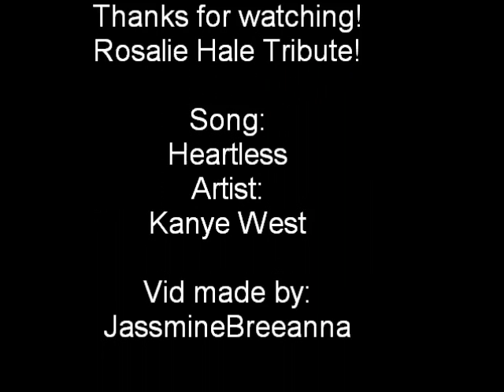Rosalie Hale Tribute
Rosalie Hale Tribute. If you know Rosalie, you know that she is.